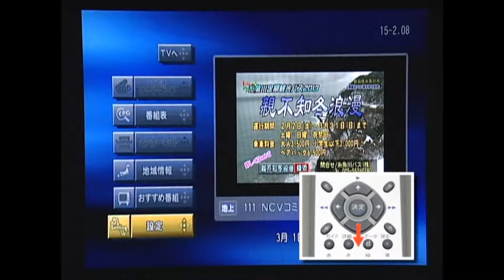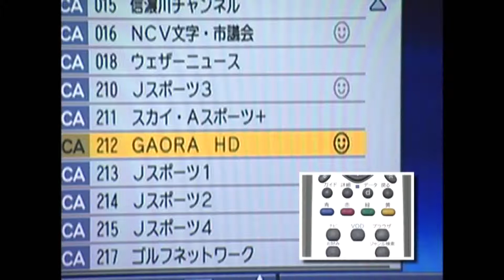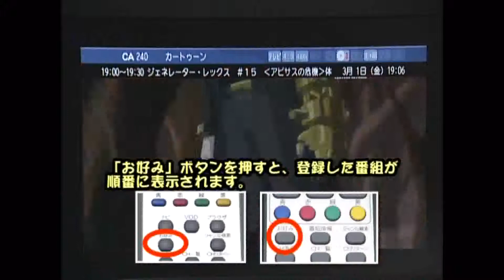NCVワンポイントアドバイス ～お好みチャンネルで快適TVライフ♪～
ＮＣＶ新潟センターのサービス内容、お得な情報などを動画でお届け！

ＳＴＢ（セットトップボックス）の便利な機能をご紹介。
よく視聴する番組を「お好みチャンネル」として登録しておけば
すばやく！簡単に！見たい番組が選択できます。
動画では、「お好みチャンネル」の設定方法をご案内します。